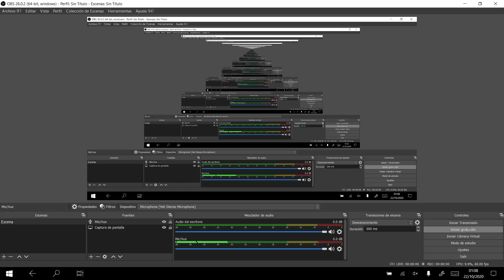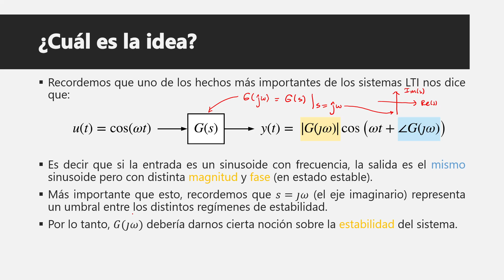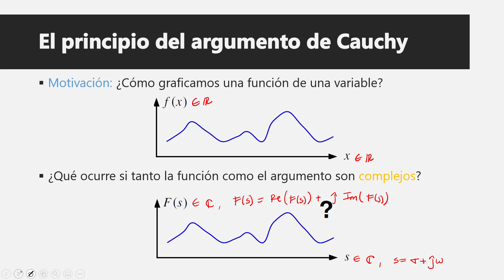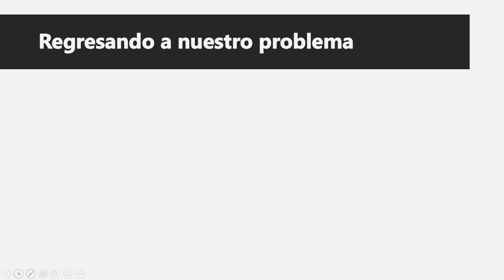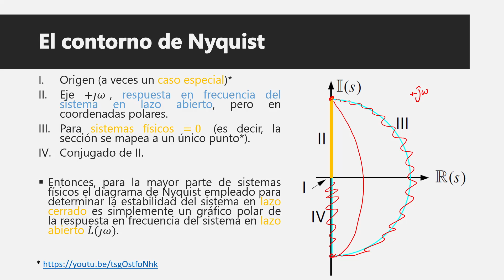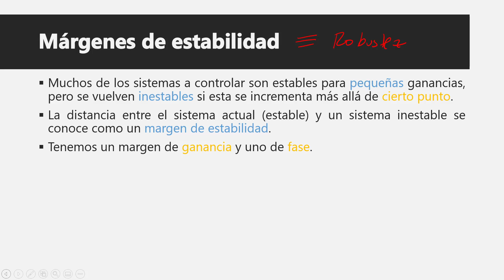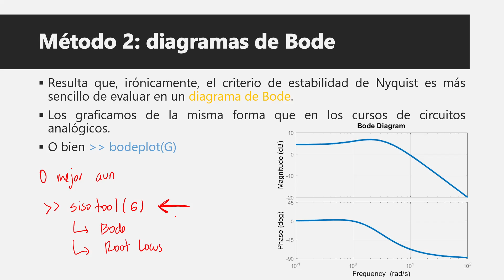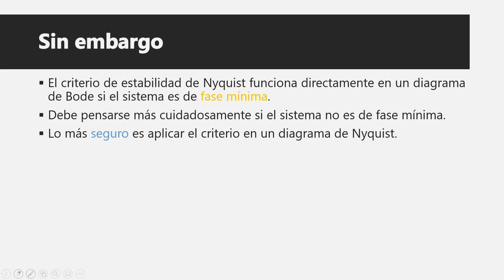IE3036 Lección 11 - Métodos de respuesta en frecuencia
Lección 11 del curso IE3036 Sistemas de control 1, del Departamento de Ingeniería Electrónica de la Universidad del Valle de Guatemala, impartido por MSc. Miguel Zea. Ciclo 2 año 2020.